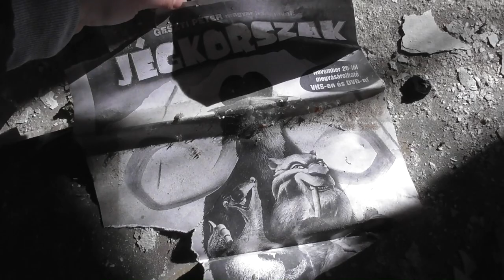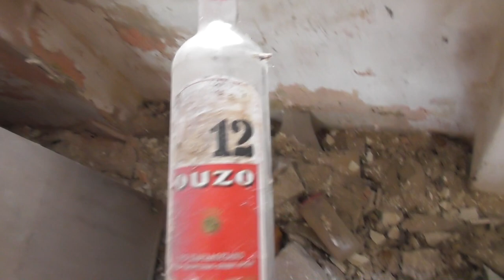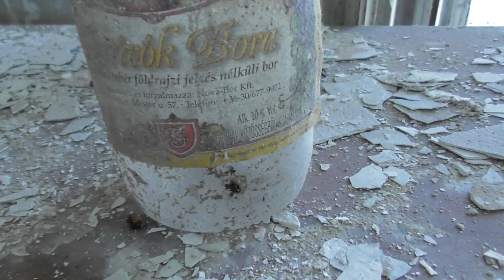2019 02 17 Tapiószecső HM élelmiszer raktár vágány bejárás